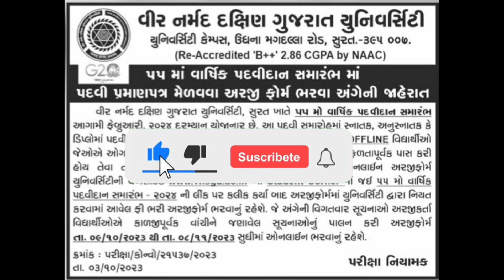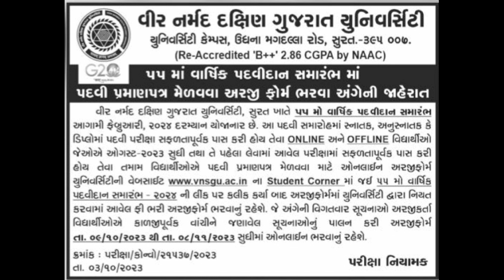Vnsgu Degree Form Notifications | Vnsgu Circular | Vnsgu latest information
Vnsgu Degree Form Notifications | Vnsgu Degree Form fill up kaise kare | Vnsgu latest information | Vnsgu latest news @AnkitStudyGuru